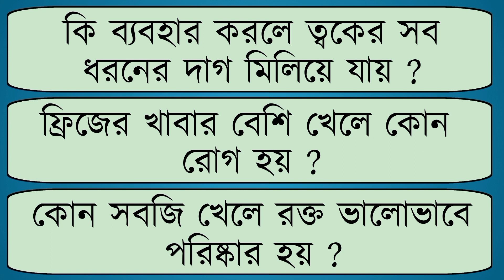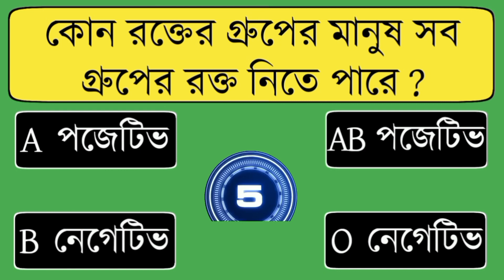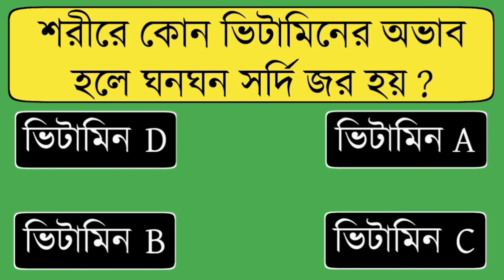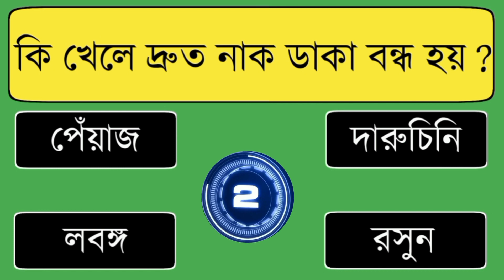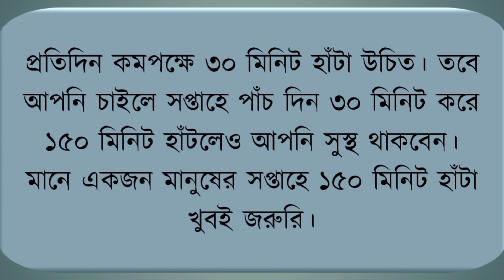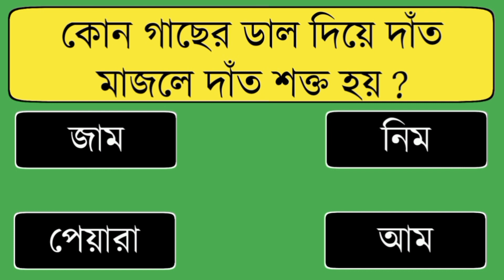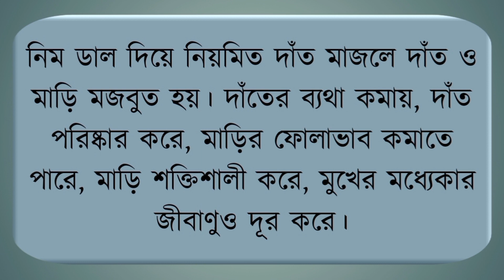ফ্রিজের খাবার বেশি খেলে রোগ হয় ? । Gk । bangla quiz video । gk । gkquestion । quiz ।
gk । gk question । general knowledge । quiz । bangla quiz video । general knowledge questions and answers । googly । dhadha । new gk । gk video
gk video bangla

কোন সবজি খেলে রক্ত ভালোভাবে পরিষ্কার হয়

ফ্রিজের খাবার বেশি খেলে কোন রোগ হয়

শরীরে কোন ভিটামিনের অভাব হলে ঘনঘন সর্দি জর হয়

কোন মাছ খেলে চোঁখের দৃষ্টিশক্তি বাড়ে